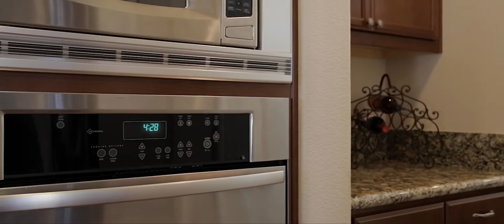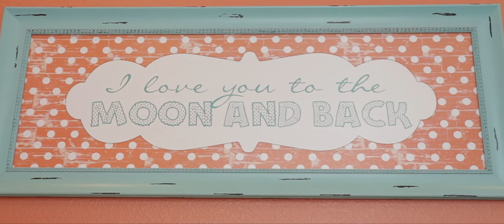504 Milford Street, Brentwood - listed by Mark Mena & Jill M Stafford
(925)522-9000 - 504 Milford Street, Brentwood. 3,018 sq.ft., 5 bedrooms, 3 baths.